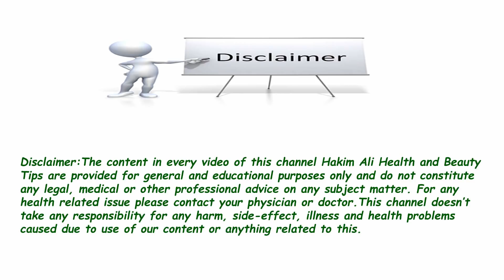Saib Ka Sirka se Jalan Hona | Apple cider vinegar se pait may jalan hona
Apple cider vinegar kin ko use nahi karna chahiye app hum app se share kare ge ... feeding mothers ko saib ka sirka nahi pena chahiye .. or jin ke maide may jalan hoti hay un logon ko b saib ka sirka nahi use karna chahiye ...